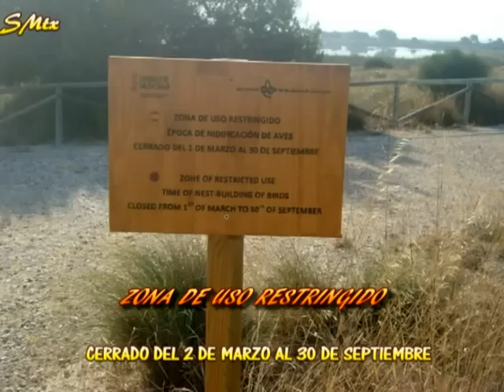Salinas de Santa Pola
Parque Natural de las Salinas de Santa Pola